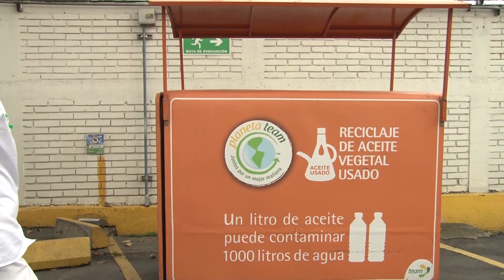Conoce sobre los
Les compartimos los testimonios de algunas empresas que han participado en el programa PREAD2018, muchas gracias por la participación nos vemos el próximo año